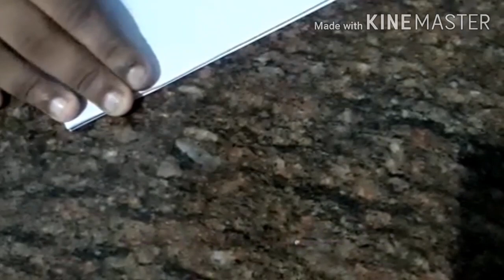How to make paper boomerang plane ബൂമറാങ് ഉണ്ടാകുന്നദ് എങ്ങനെ😄😄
making paper boomerang